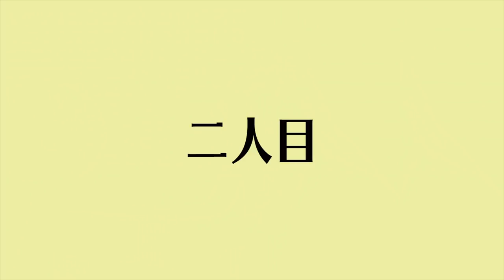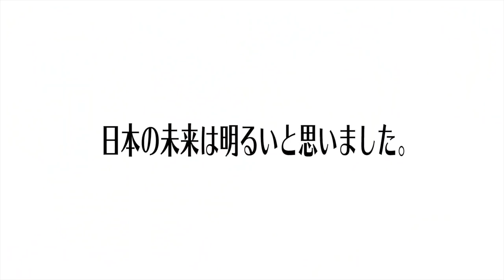【就活】明治大学の美女たちに就職の悩みや対策を聞いてみた！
ライン＠で就活相談受け付けてます！
就活情報や、動画に収まりきらなかった未公開動画を発信するので是非友達追加してね！

ライブ配信毎日やってます。23時からショールームで！
しゅんダイアリー株式会社と検索！

今月インタビューさせていただいた方々
しみけんさんの著書
‪SHIMIKEN's BEST S◯◯
‪最高のセ◯◯ス集中講義‬